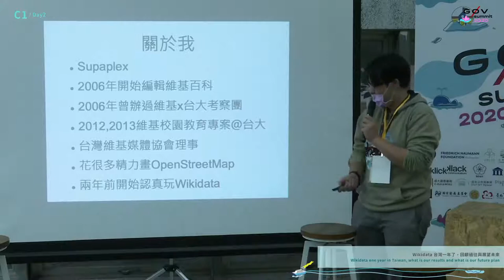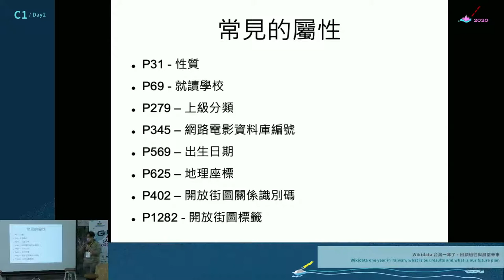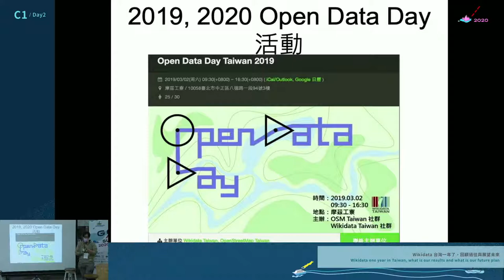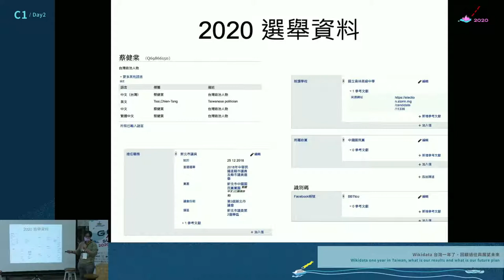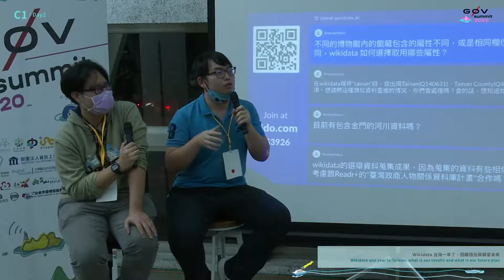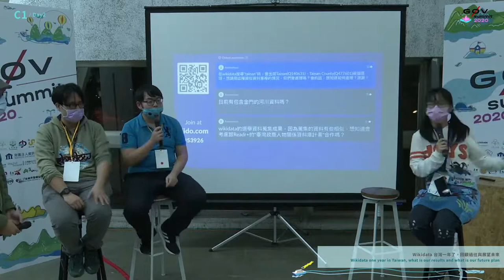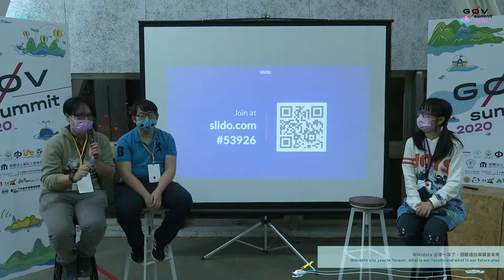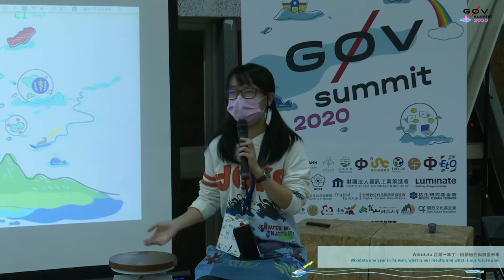Wikidata 台灣一年了，回顧過往與展望未來 | g0v summit 2020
議程名稱：Wikidata 台灣一年了，回顧過往與展望未來
Topic: Wikidata one year in Taiwan, what is our results and what is our future plan